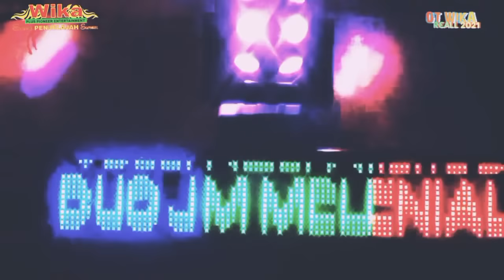27 Mei 2022 || OT WIKA DI GUNCANG BINTANG TAMU || FDJ QQ